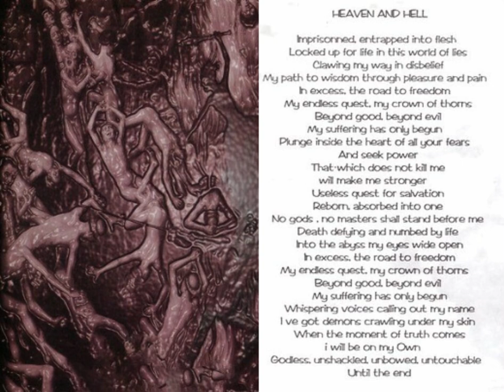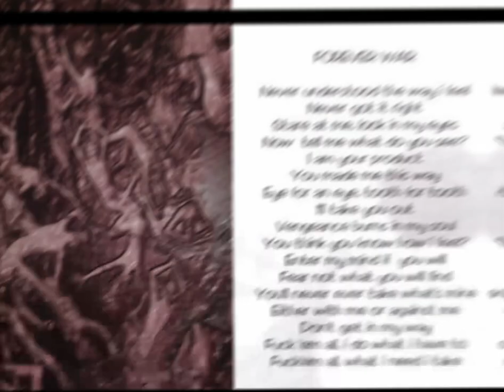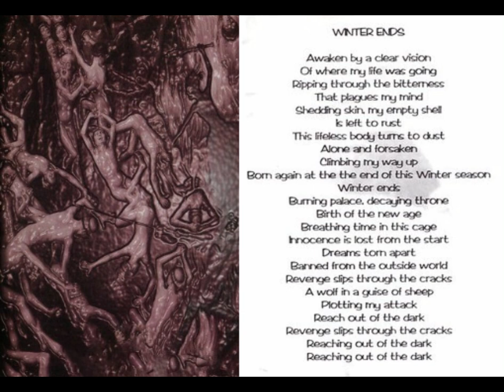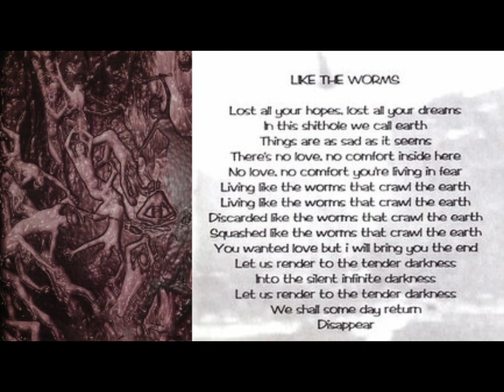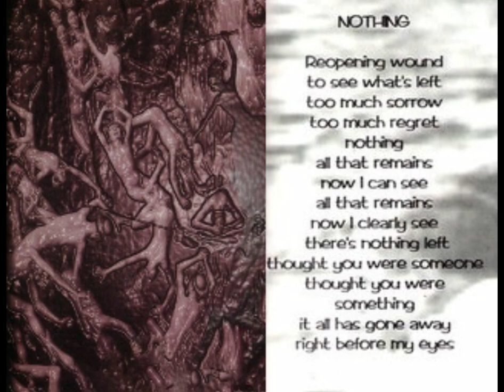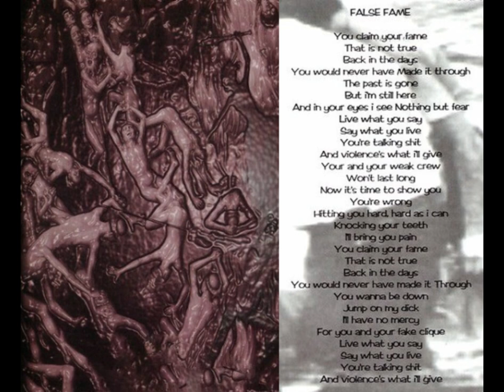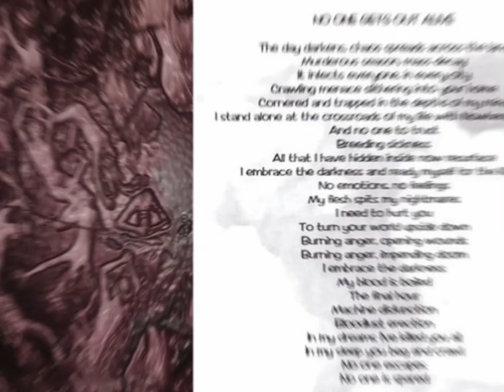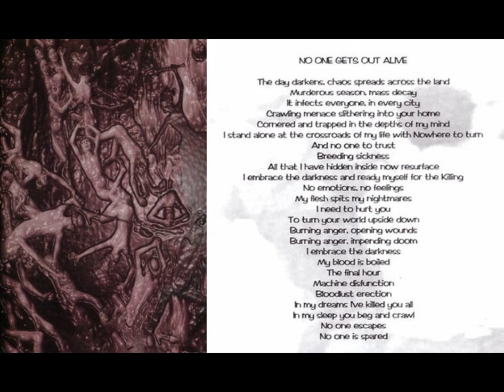Kickback - Forever War (1997) full album *Lyrics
Country: Paris, France

1. Heaven And Hell
2. Forever War 4:37
3. Fists Of Fury 8:04
4. Winter Ends 12:00
5. Like The Worms 15:00
6. Kingdom 18:57
7. Nothing 22:11
8. Long Live Death 25:17
9. False Fame *Vocals – Diamond Dave* 27:05
10. Triumph 30:29
11. No One Gets Out Alive 34:58
12. Nightstalker 39:37

Bass – Pascal Pastore
Drums – Stefan Scigalla
Guitar – Boussad Lacheb, Irvin Oziel
Vocals – Stephen Bessac

Published By – Delabel Editions